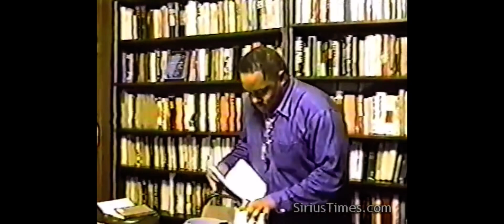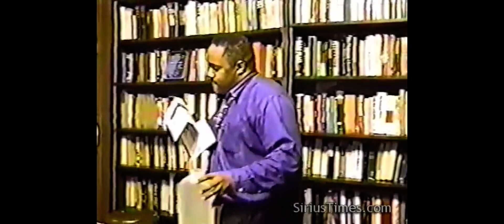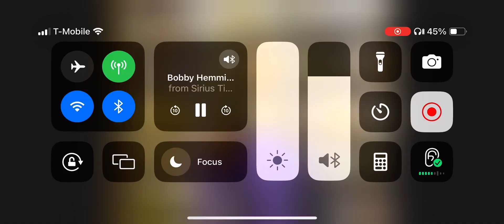Bobby Hemmitt | libations to the Dark Gods